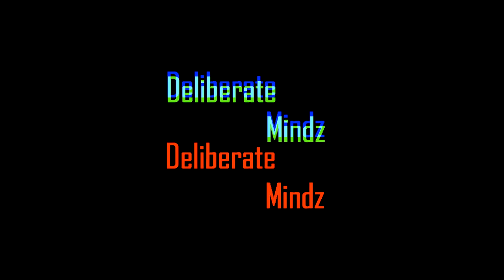LOS BANGA talks his style of music, Animal soundtrack & his grind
Guest host  YUNG BUBBA DETOKZ  interviews LOS BANGA (CEO & ARTIST).

Sound-Cloud: @detokz
Reverbnation: @detokz